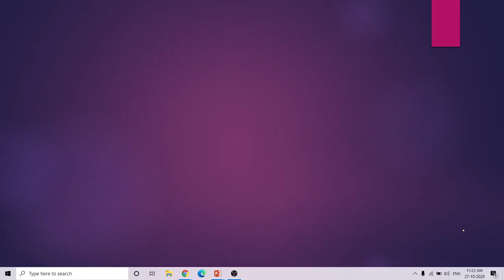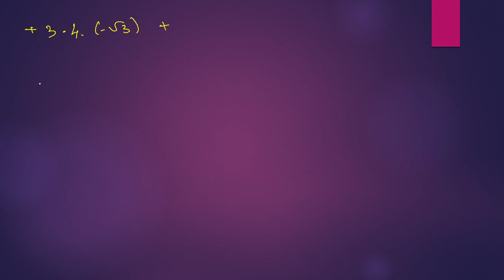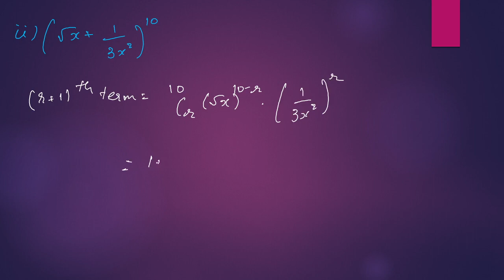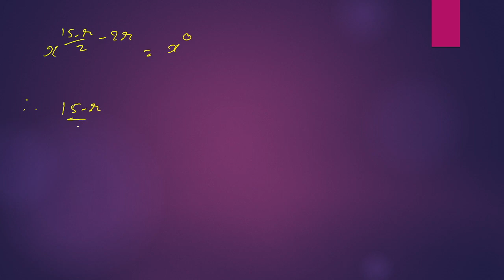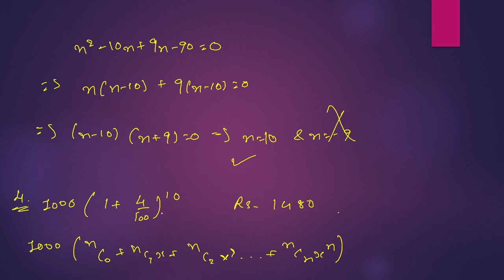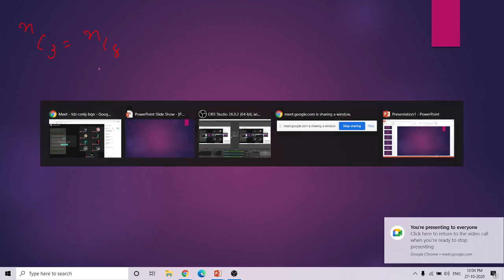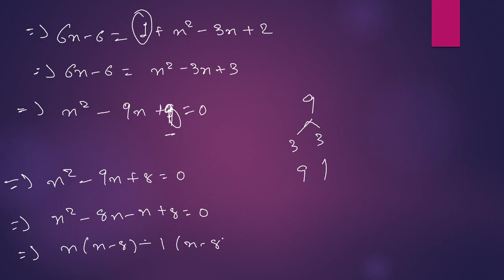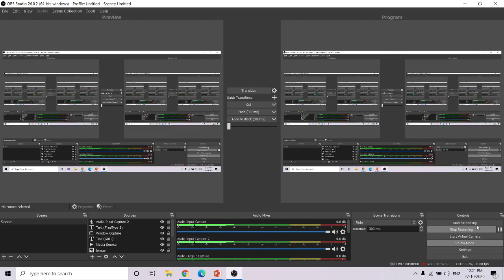5 Binomial Theorem Std11 Mathematics